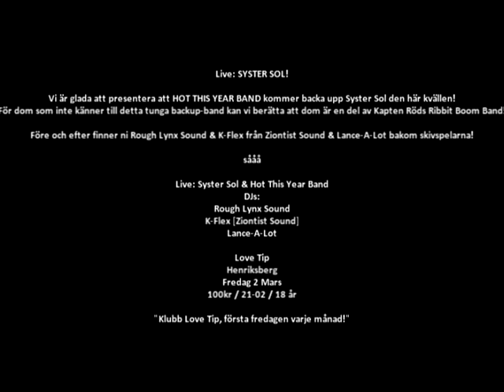REHEARSAL:Love Tip! Live: Syster Sol & Hot This Year Band + Rough Lynx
Live: SYSTER SOL!

Vi är glada att presentera att HOT THIS YEAR BAND kommer backa upp Syster Sol den här kvällen!
För dom som inte känner till detta tunga backup-band kan vi berätta att dom är en del av Kapten Röds Ribbit Boom Band!

Före och efter finner ni Rough Lynx Sound & K-Flex från Ziontist Sound & Lance-A-Lot bakom skivspelarna!

sååå

Live: Syster Sol & Hot This Year Band
DJs:
Rough Lynx Sound
K-Flex [Ziontist Sound]
Lance-A-Lot

Love Tip
Henriksberg
Fredag 2 Mars
100kr / 21-02 / 18 år

"Klubb Love Tip, första fredagen varje månad!"